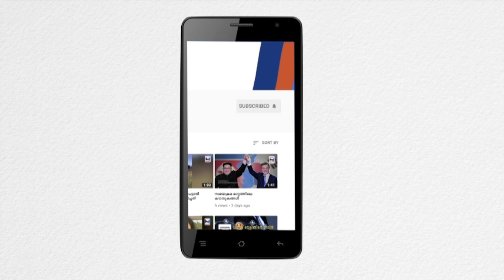shakeela || shakila || Shakeela malayalam || ഷക്കീല വരുന്നു